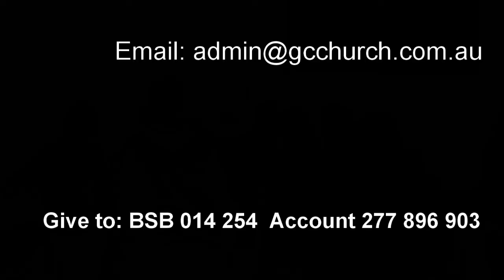30 May 2021 "The Living Word" Ps. Neil Miers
Message by Ps. Neil Miers at Global Connexions Kawana, Australia on 30 May 2021 titled "The Living Word".